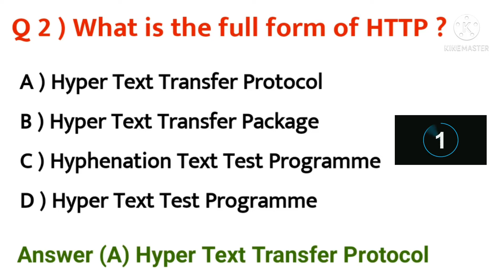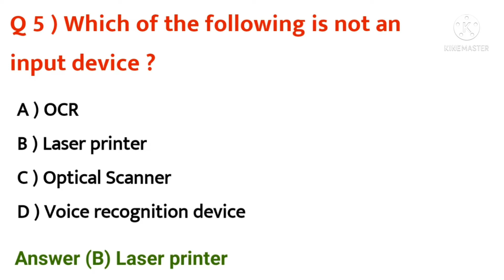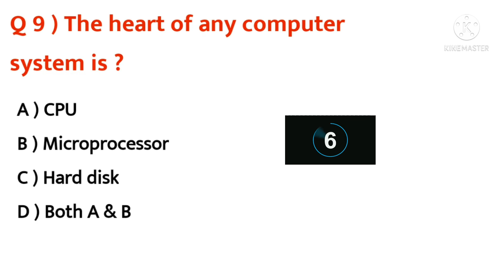Basic Computer quiz |10 Computer questions with answers.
Basic Computer quiz.